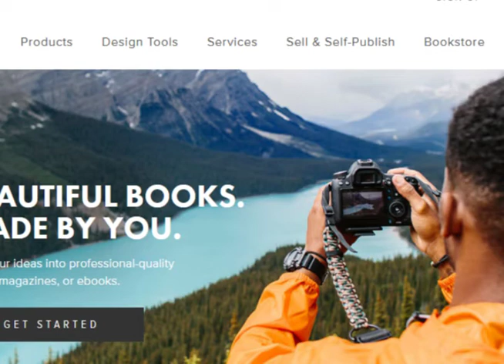How to Make Trade Books Online with Blurb